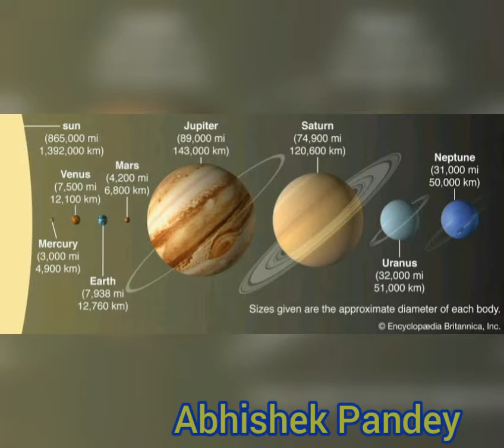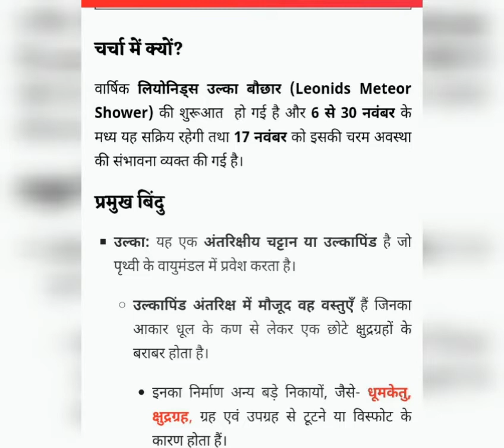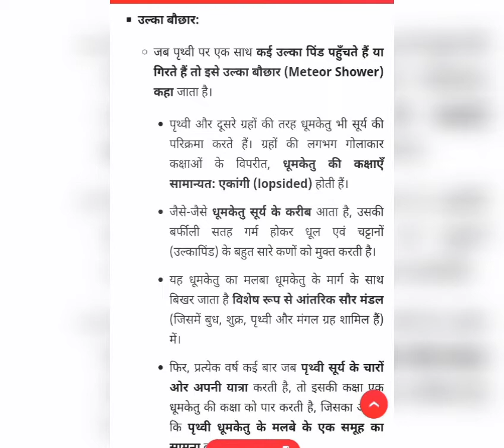orionids meteor shower ( उल्का बौछार) : Astronomy/ science and technology; for UPSC IAS,CDS, CAPF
sorry:"meteor shower " ( correct),not  meoter shower